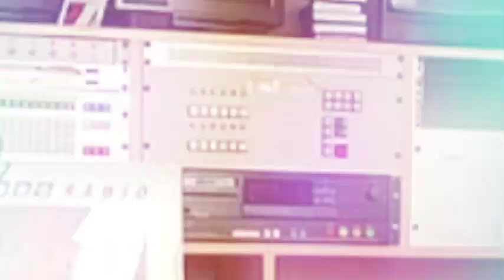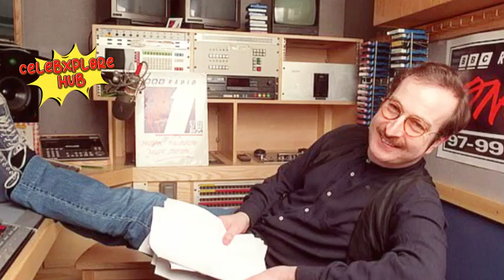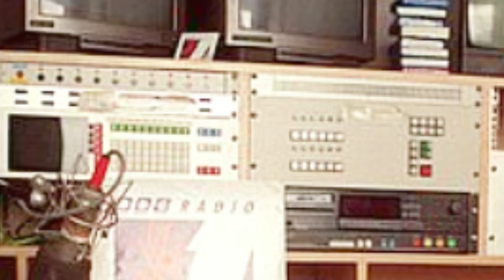Steve Wright's Shocking Cause of Death Revealed: BBC Radio DJ's Sudden Passing Explained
Did you know one of the most iconic voices on British radio has passed away? Today, we uncover the tragic and unexpected cause of Steve Wright's death, and look back at his remarkable career. Stay tuned for all the details.DISCLAIMER: The materials featured in these videos are utilized for educational and entertainment purposes, adhering to the principles of fair use as defined by copyright statutes. This constitutes a use allowed by copyright law that may otherwise be infringing. We have no intention of infringing on any copyright. We are committed to addressing and resolving any issues promptly.